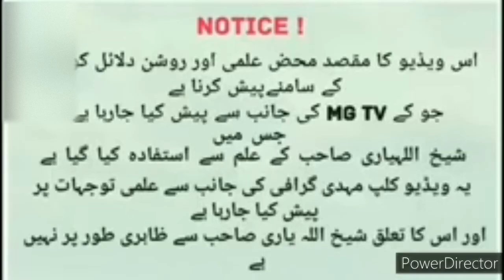Shia Apna Naam Abu-Bakar Umer Usman Kyu Ni Rakhty | Khulfa Salasa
Shia Apna Naam Abu-Bakar Umer Usman Kyu Nhi Rakhty | Khulfa E Salasa.